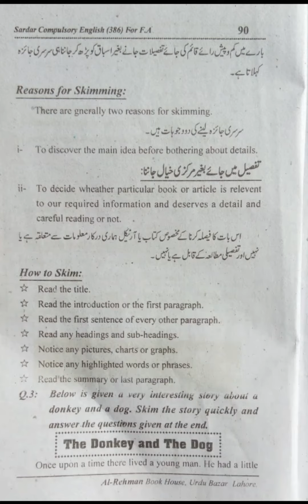Aiou code 386 Unit no:5 ■SECTION B complete solution of all the questions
Assalam-o- Alikum students🤗
It  is a easiest way for learning aiou student specially f.a &i.com part #1& 2
s💕Tags
aiou lectures code 386
aiou lectures code 0386
aiou lectures code 386 unit no #1
aiou lectures of compulsory English part 1
aiou lecture 1 386

aiou unit 1 complete solution
aiou solved exercise of unit 1
aiou solved exercise of unit 1 section A
aiou solved exercise of unit 1 section B
aiou solved exercise of unit 1 section C
aiou solved exercise of unit 2
aiou solved exercise of unit 2 section A
aiou solved exercise of unit 2 section B
aiou solved exercise of unit 2 section C
aiou solved exercise of unit 3
aiou solved exercise of unit 3 section A
aiou solved exercise of unit 3 section B
aiou solved exercise of unit 3section C
aiou solved exercise of unit 4

aiou solved exercise of unit 5
aiou solved exercise of unit 5 section A
aiou solved exercise of unit 5 section B
aiou solved exercise of unit 5 section C

aiou solved exercise of unit 6
aiou solved exercise of unit 6 section A
aiou solved exercise of unit 6 section B
aiou solved exercise of unit 6 section C

aiou solved exercise of unit 7
aiou solved exercise of unit 7 section A
aiou solved exercise of unit 7section B
aiou solved exercise of unit 7 section C

aiou solved exercise of unit 8
aiou solved exercise of unit 8 section A
aiou solved exercise of unit 8 section B
aiou solved exercise of unit 8section C

aiou solved exercise of unit 9
aiou solved exercise of unit 9section A
aiou solved exercise of unit 9section B
aiou solved exercise of unit 9 section C

for cods
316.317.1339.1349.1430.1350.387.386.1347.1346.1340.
biggest offer 🎉🎉🎉

❤️1-agar app 1 month me apny code 386 & specially 387 ki book k sllybus complete Karna chaty hain ?

2-best exams preparation Karna chaty hain?
3- Apni assignments solve Karna chaty hain k app ki assignment dosry bacho sy different or Ap k constant ziyadha acha ho taky app k marks 95+ Ayain ?
4- past papers ki  preparation Karna chaty hain ?
note👉English ki book Jitni asan Nazar ate hai es k paper Etna he muskil or unseen banaya jata hai.👀
5- chaty hain k app k sary subjects ki teyare etni achi ho k app ko kissi fake guess ki b zaroort na paray?

agar app ko videos achi lagain